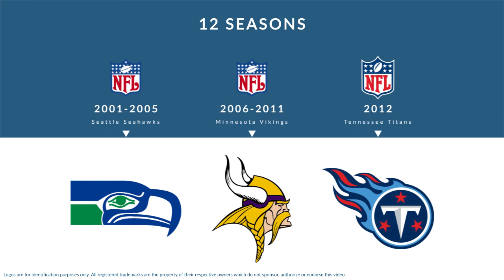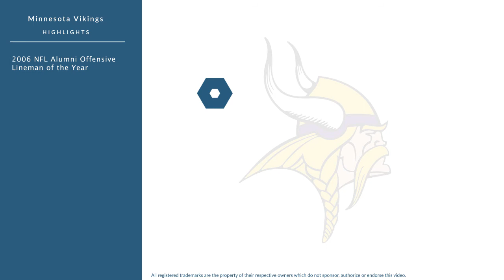Steve Hutchinson: Football Offensive Guard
Steve Hutchinson is a former professional football offensive guard who played for 12 seasons from 2001 to 2012.

In college, Hutchinson played for the Michigan Wolverines in Ann Arbor Michigan.

Professionally, Hutchinson played for the Seattle Seahawks, the Minnesota Vikings, and the Tennessee Titans.

In 2006, he was named NFL Alumni Offensive Lineman of the Year.
In 2009, he was named NFL Alumni Offensive Lineman of the Year.

He was named NFL 2000s All-Decade Team, was named Seattle Seahawks 35th Anniversary Team and was named 50 Greatest Vikings.